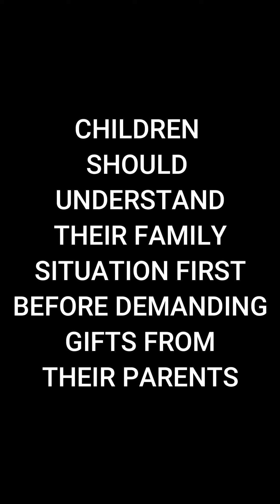பெற்றோர்களின் கஷ்டத்தை புரிந்துகொள்ளுங்கள்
Hi Thagappas & Thagappees,
Thank you  so much for all our subscribers for giving wonderful support ❤️.

Thanks & Regards
Dei Thagappa Yes My Son Channel